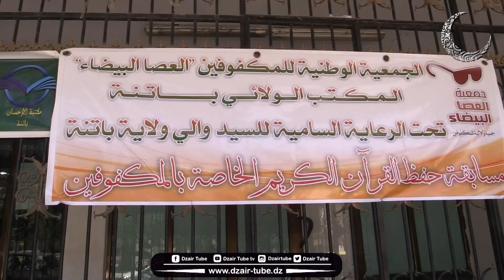شاهد.. جمعية العصى البيضاء بباتنة تنظم المسابقة الولائية لحفظ القرآن الكريم للمكفوفين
شاهد.. الأولى من نوعها على المستوى الوطني.. جمعية العصى البيضاء بباتنة تنظم المسابقة الولائية لحفظ القرآن الكريم للمكفوفين